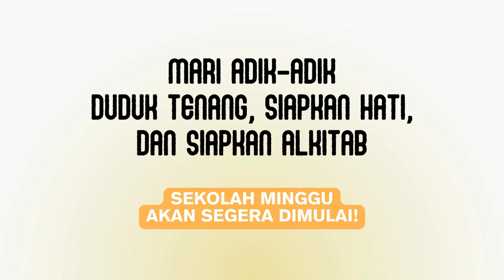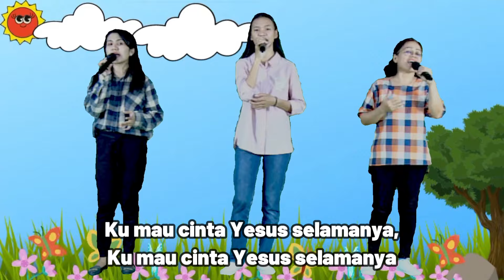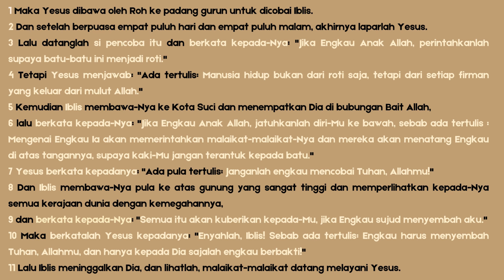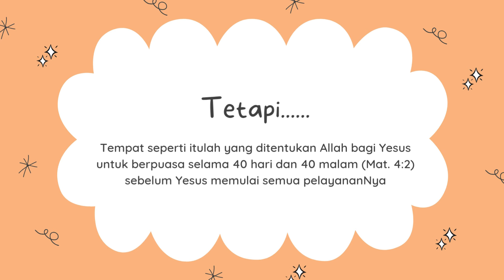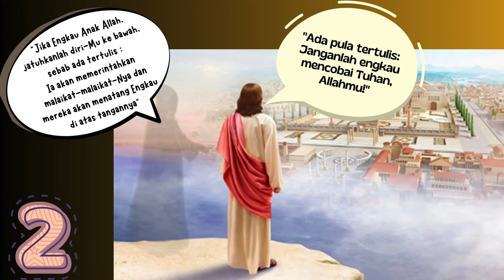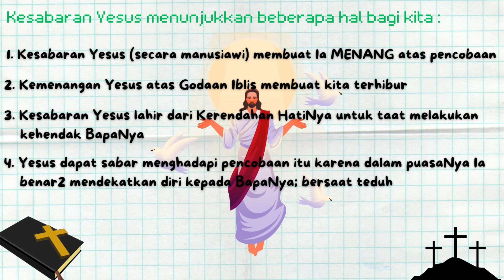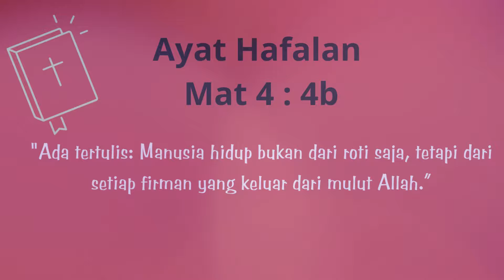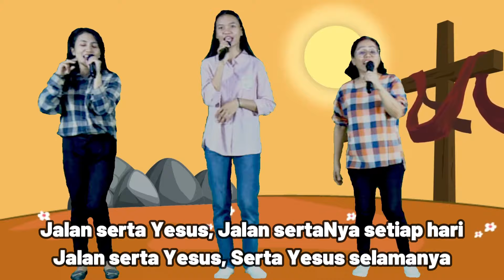SEKOLAH MINGGU ONLINE GKIN REVIVAL KUPANG 29 SEPTEMBER 2024